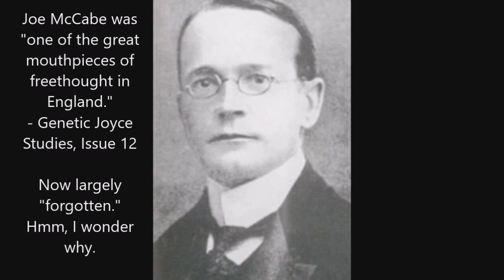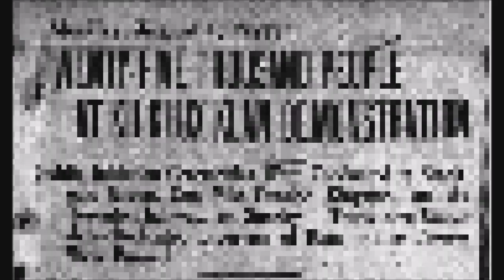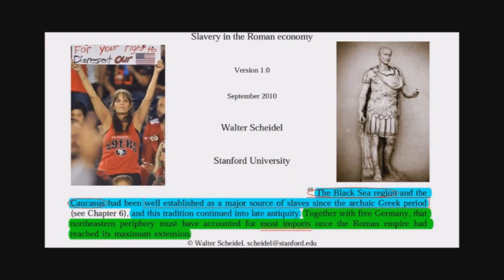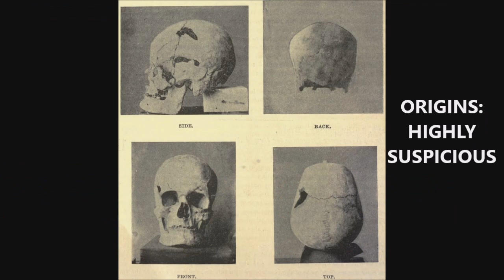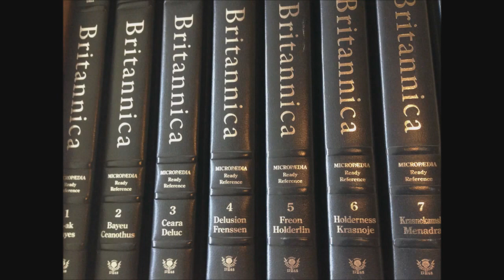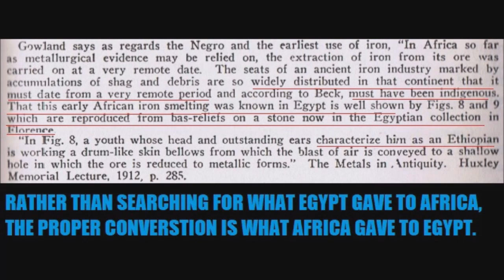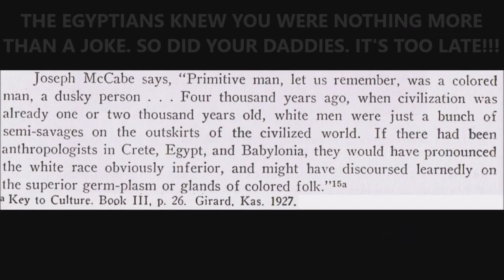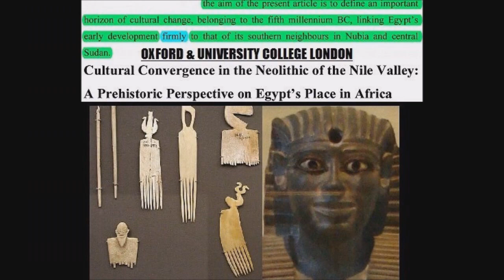Egyptology DESTROYS Dreams of A WHITE EGYPT (Eurofreaks left crying)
The Fathers of the racial philosophy called "Egyptology" knew from the start that their precious "Egypt"  was not what they wanted it to be. So they decided to change history. (HINT: You can't)

Here we have a rare look at the knee jerk reactions they wrote to each other as it happened - and it turns out that there is nothing an Afrocentric has ever said that the Eurocentrics didn't state first - including admitting that the Anglos were nothing more than "semi-savages on the outskirts of civilization."

If you're a fan of this channel, then this is the video to watch because we're in classic form here. RIP EUROCENTRICS - get ready for that spirit bomb, your day is up.

Egypt
black Egypt
Egyptian invaders
Africa
African history
origins of ancient Egypt
Egyptology
petrie
original Egyptians
nile valley
Nubians
Nubian people
kush
son of ham
sara suten seti 2020
sa neter
unpopular Egyptian voice
African royalty
hometeam history
history documentary
great Britain
England
19th century
history of racism
racist history
dynastic race theory
racial science
negro
Africa
unpopular egyptian voice